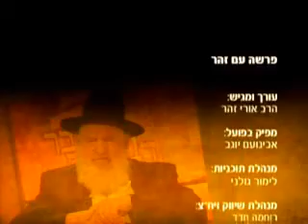הרב אורי זוהר, פרשת וישב / Rabbi Uri Zohar, Parshat Vayeshev ✔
פרשת וישב

הרב אורי זוהר ממשיך בסדר הפרשיות והמוסר שעומד מאחוריהם והפעם פרשת וישב.

וַיֵּשֶׁב יַעֲקֹב, בְּאֶרֶץ מְגוּרֵי אָבִיו--בְּאֶרֶץ, כְּנָעַן.
אֵלֶּה תֹּלְדוֹת יַעֲקֹב, יוֹסֵף בֶּן-שְׁבַע-עֶשְׂרֵה שָׁנָה הָיָה רֹעֶה אֶת-אֶחָיו בַּצֹּאן, וְהוּא נַעַר אֶת-בְּנֵי בִלְהָה וְאֶת-בְּנֵי זִלְפָּה, נְשֵׁי אָבִיו; וַיָּבֵא יוֹסֵף אֶת-דִּבָּתָם רָעָה, אֶל-אֲבִיהֶם.
וְיִשְׂרָאֵל, אָהַב אֶת-יוֹסֵף מִכָּל-בָּנָיו--כִּי-בֶן-זְקֻנִים הוּא, לוֹ; וְעָשָׂה לוֹ, כְּתֹנֶת פַּסִּים.
וַיִּרְאוּ אֶחָיו, כִּי-אֹתוֹ אָהַב אֲבִיהֶם מִכָּל-אֶחָיו--וַיִּשְׂנְאוּ, אֹתוֹ; וְלֹא יָכְלוּ, דַּבְּרוֹ לְשָׁלֹם.
וַיַּחֲלֹם יוֹסֵף חֲלוֹם, וַיַּגֵּד לְאֶחָיו; וַיּוֹסִפוּ עוֹד, שְׂנֹא אֹתוֹ.
וַיֹּאמֶר, אֲלֵיהֶם:  שִׁמְעוּ-נָא, הַחֲלוֹם הַזֶּה אֲשֶׁר חָלָמְתִּי.
וְהִנֵּה אֲנַחְנוּ מְאַלְּמִים אֲלֻמִּים, בְּתוֹךְ הַשָּׂדֶה, וְהִנֵּה קָמָה אֲלֻמָּתִי, וְגַם-נִצָּבָה; וְהִנֵּה תְסֻבֶּינָה אֲלֻמֹּתֵיכֶם, וַתִּשְׁתַּחֲוֶיןָ לַאֲלֻמָּתִי.
וַיֹּאמְרוּ לוֹ, אֶחָיו, הֲמָלֹךְ תִּמְלֹךְ עָלֵינוּ, אִם-מָשׁוֹל תִּמְשֹׁל בָּנוּ; וַיּוֹסִפוּ עוֹד שְׂנֹא אֹתוֹ, עַל-חֲלֹמֹתָיו וְעַל-דְּבָרָיו.
(חומש בראשית, פרק ל"ז, פסוקים א - ח).